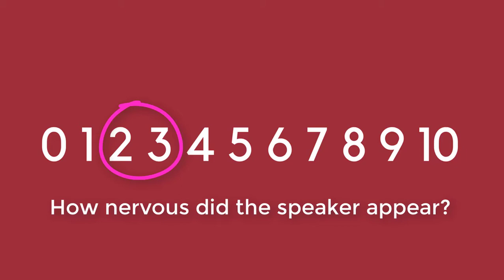Illusion of Transparency: Public Speaking Tip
The Illusion of Transparency - how can knowing about this cognitive bias make you a more confident public speaker?

In under 4 minutes, I'm going tell you about the Illusion of Transparency. I'll even explain what being meta-nervous is!

Hopefully, you can use this information to not only become a more confident public speaker, but to help others become more confident speakers, as well.